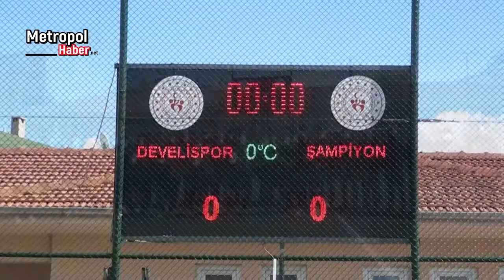Develispor yeni sezona dualarla başladı metropolhaber net